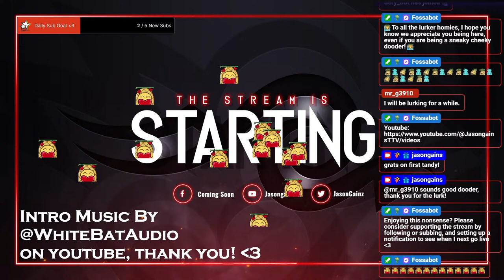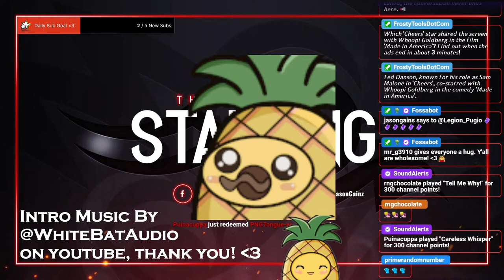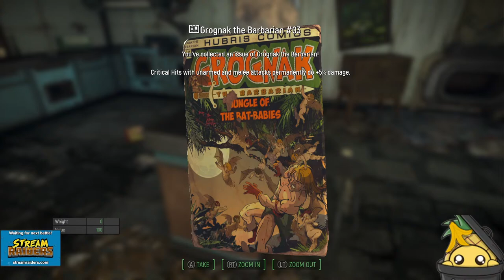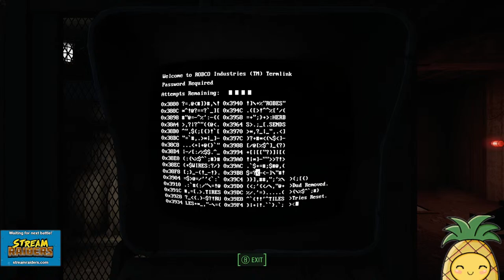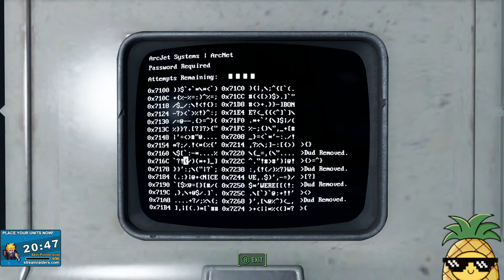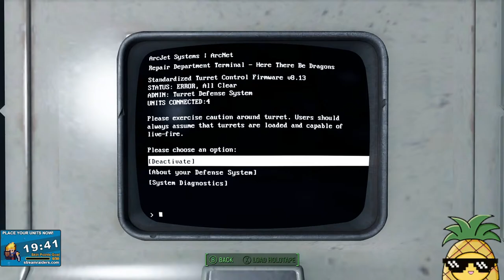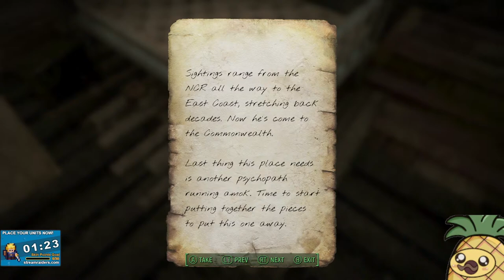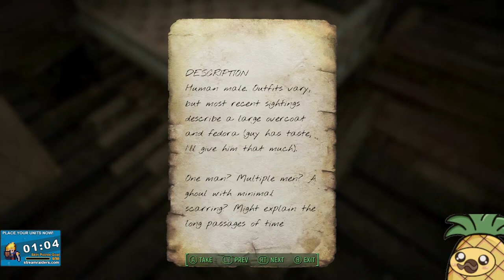Lets Play Fallout 4 - Modded - Westworld Run Begins with Charlotte Hale #1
Part 1 of our Westworld run in a Modded Fallout 4. The goal for Charlotte, is to find the institute and make the best robots, as our knowledge increases, so does the effectiveness of our robots, so does the technology to make them look more human 0.0 We need the look, we need the gear, and we need our overly cussy canine. Join us for the journey!

Stream Date: 3/30/2024 -- Watch live at Twitch.tv/jasongains

Note: Please mind any muting during the stream due to music and copywrite protection with Twitch.tv